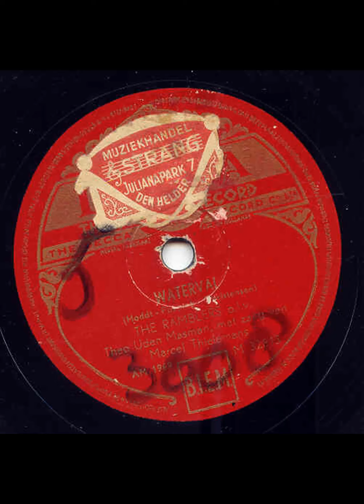Ramblers Waterval Decca M 32813 AM 1969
The Ramblers is een jazzy dansorkest, dat vooral beroemd is geworden als populair radio-orkest in Nederland in het midden van de twintigste eeuw. Het orkest beschikte over het volledige instrumentarium van de bigbands uit die tijd en bracht een gemengd repertoire van jazz en amusementsmuziek. In de jaren dertig van de 20e eeuw hadden muziekensembles met dergelijk aanbod enorm veel succes in Europa, en aan hun dominantie binnen de jazz kwam pas een einde door de komst van de bebop in de jaren veertig.
The Ramblers werden opgericht op 1 september 1926, als cabaretorkest voor het cabaret La Gaîté in Amsterdam. Onder leiding van Theo Uden Masman groeide het uit tot het bekendste dansorkest van Nederland. De oorspronkelijke bezetting was: Louis de Vries, trompet; Jan Gluhoff, klarinet en saxofoon; Gerard Spruyt, trombone; Theo Uden Masman, piano; Jac. Pet, banjo; Cees Kranenburg, drums, en Jack de Vries, sousafoon.